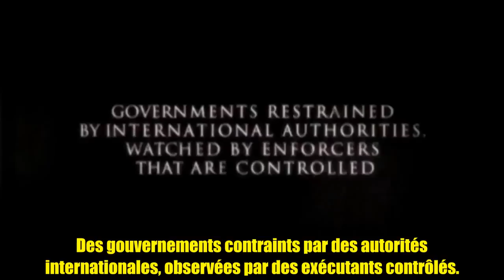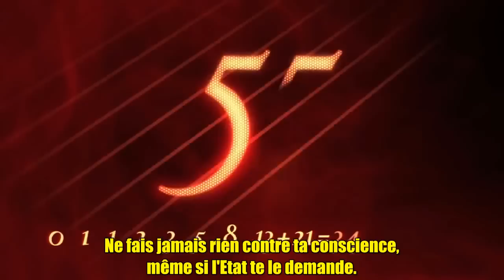Anonymous Nous pouvons prendre le controle du monde - Project Mayhem 2012